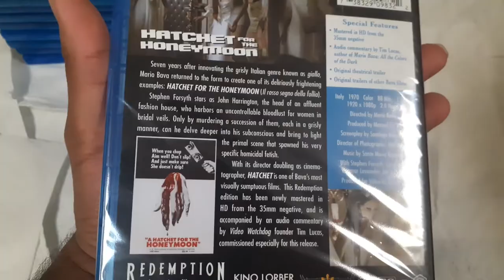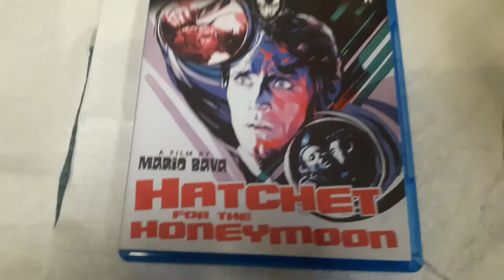HATCHET FOR THE HONEYMOON 1970 KL STUDIOS BLU RAY UNBOXING REVIEW!!!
Hatchet for the honeymoon.